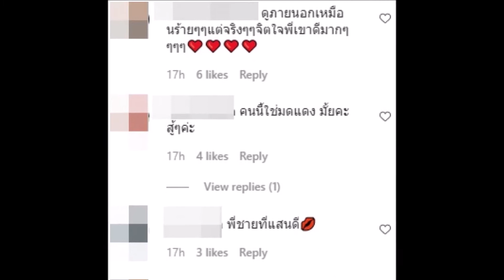มดดำ มอบมรดกอันมีค่าของคุณย่า ให้น้องชาย ที่ลงเลือกตั้ง